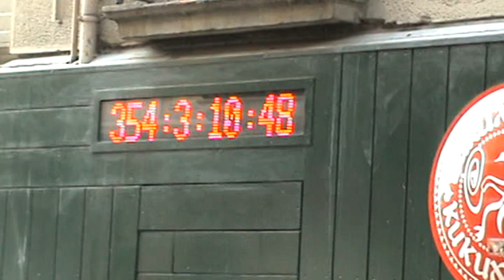Cosas que pasan en el camino PARTE 5 Show must go on. Ezkerrik asko. El último que pague y apague